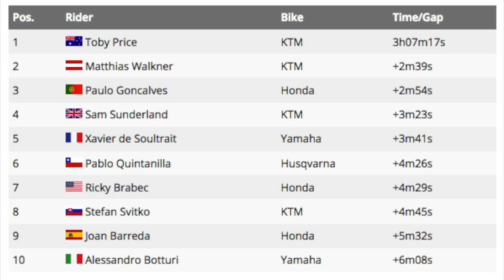Dakar 2017 Etapa 2 - blog 007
Dakar Etapa 2 - de Resistência até Tucuman. Trecho de alta velocidade onde a KTM chegou na liderança geral com a diferença 2m22s de Toby Price em relação à Gonçalves da Honda.